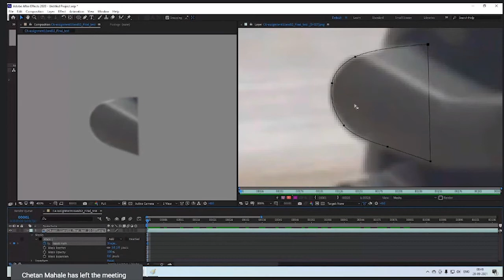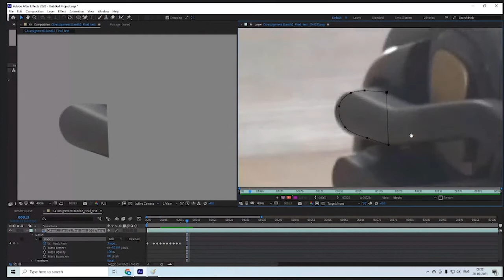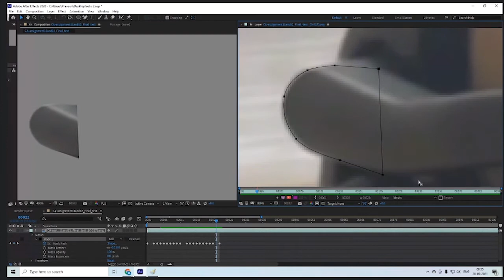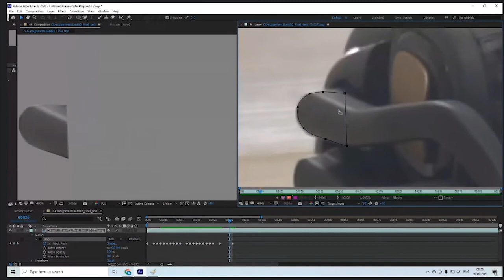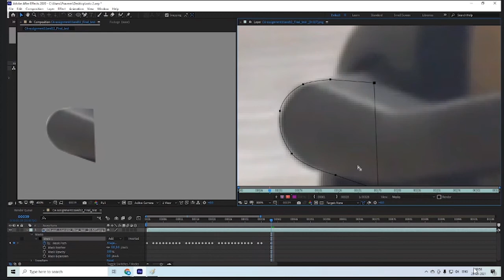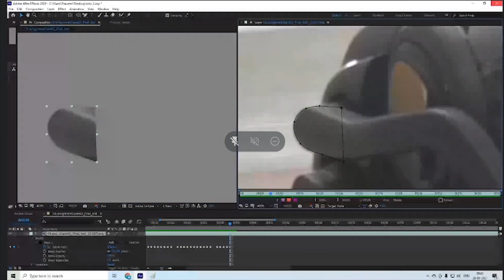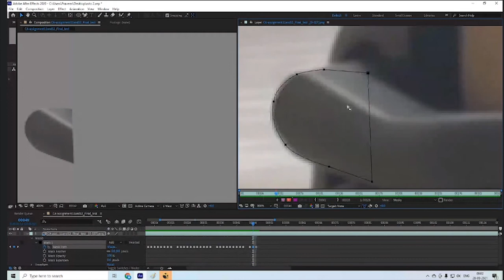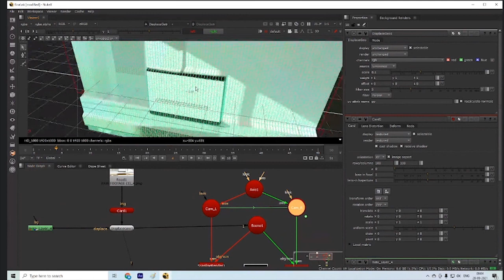How to do Rotoscoping in After effect part 2 in Hindi ft. Zero Mind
Artist: Parveen Sir (channel Zero Mind)
Edit: Ashok Prajapat
Owner: Ashok's Maya World